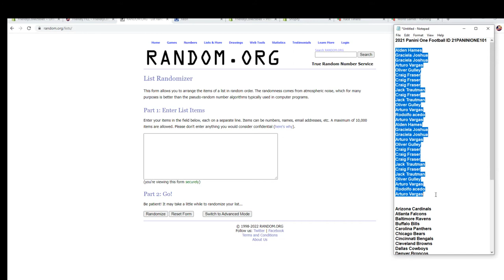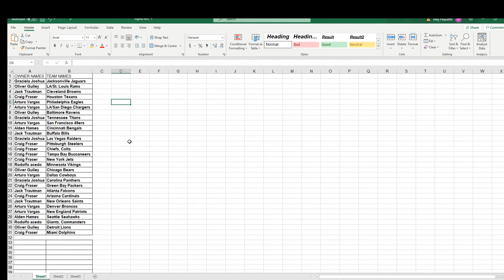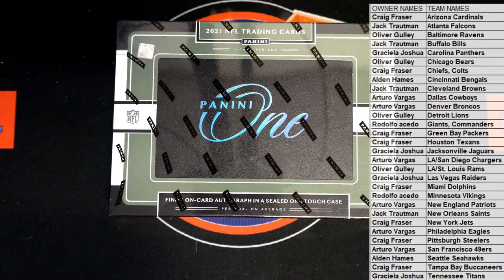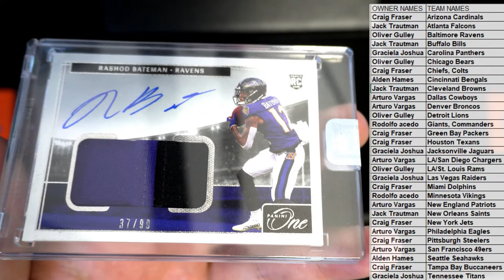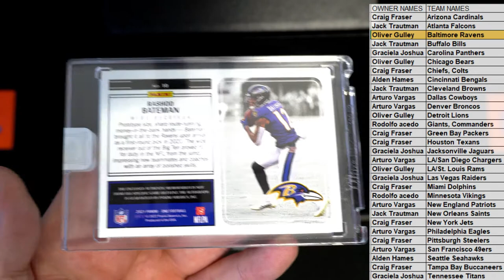2021 Panini One Football ID 21PANINIONE101